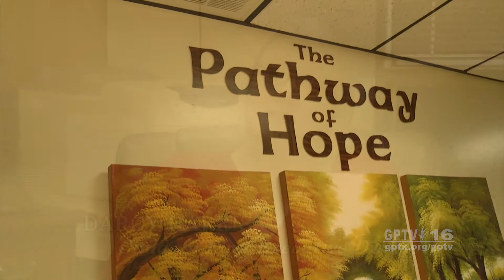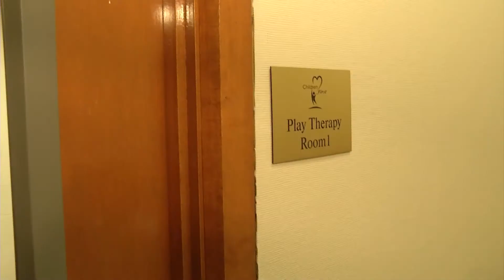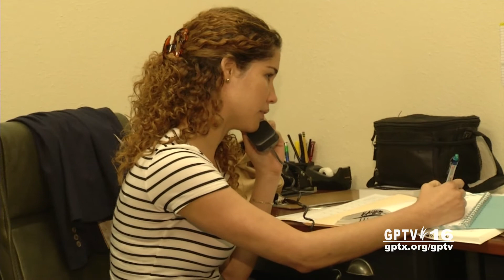City of Grand Prairie: Children First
Non-profit organization that helps the abused and neglected in Grand Prairie.